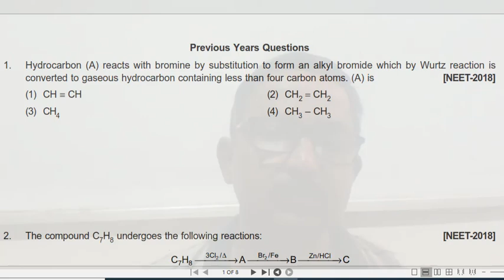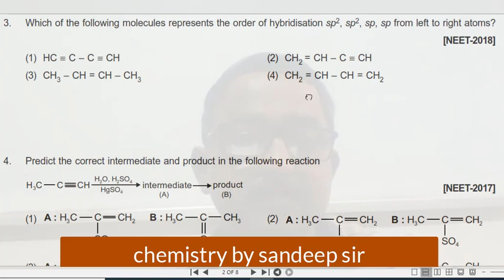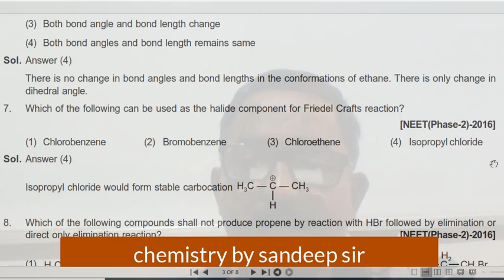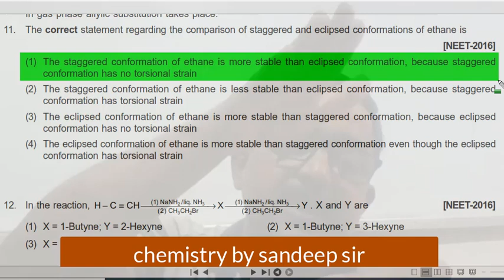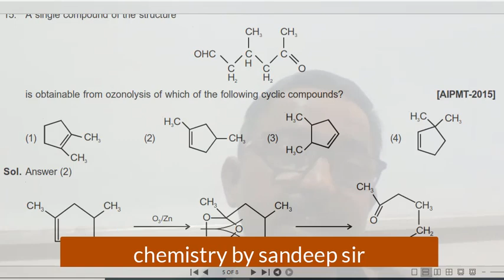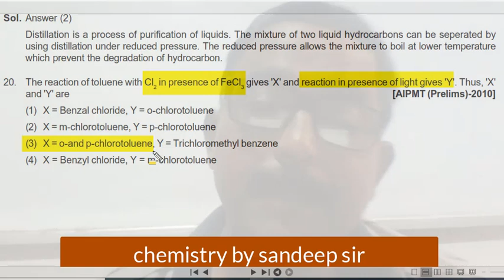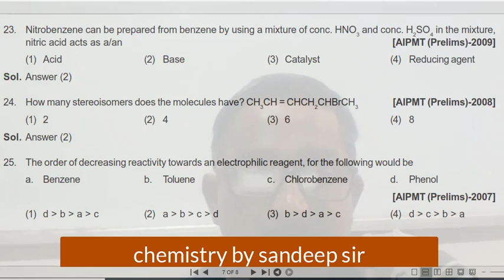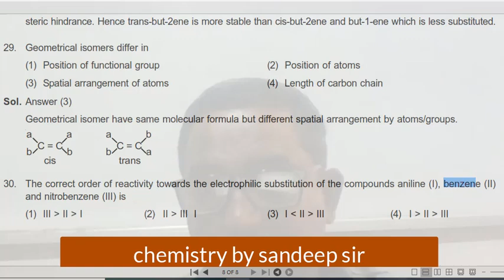Neet previous year hydrocarbon solution by sandeep sir